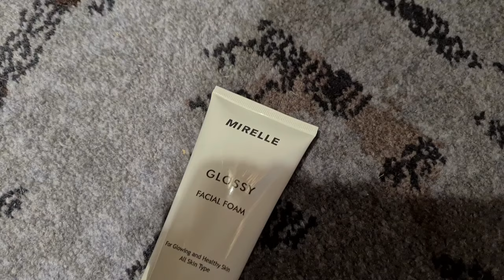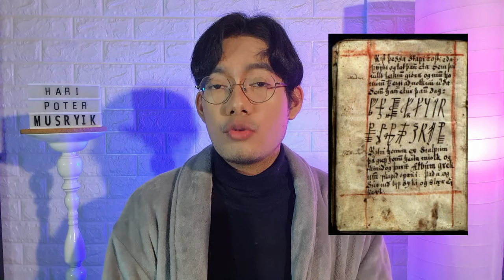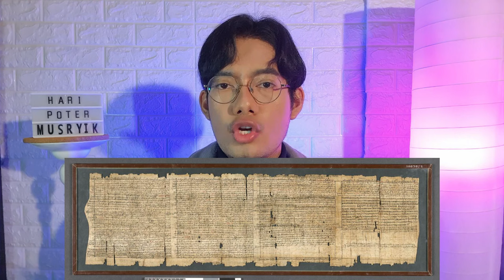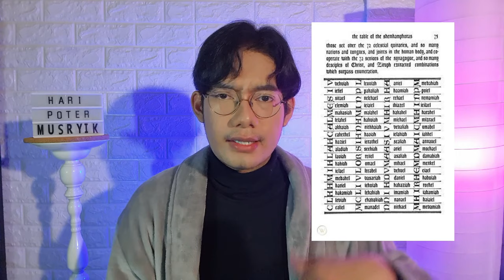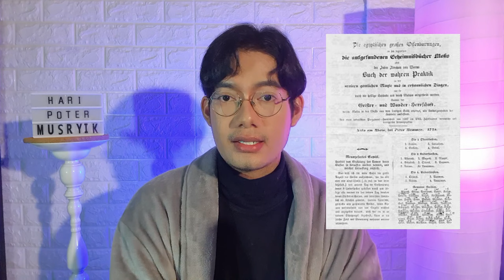ATI2 SAMA BUKU-BUKU MANTRA TERL4RANG INI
Pemesanan SkinCare Mirelle Glossy Series, follow IG: @mirellebeauty
JADWAL TAYANG REGULAR 3X SEMINGGU